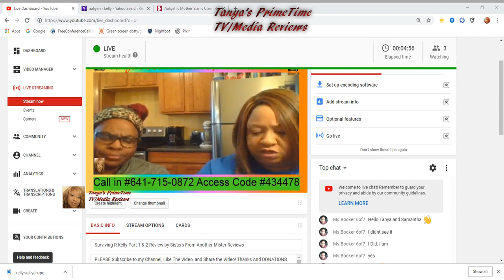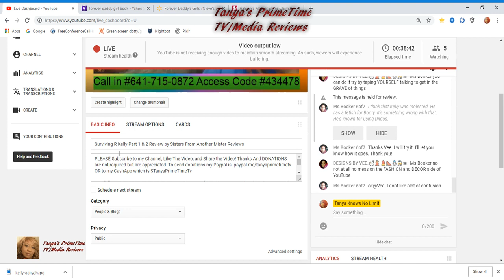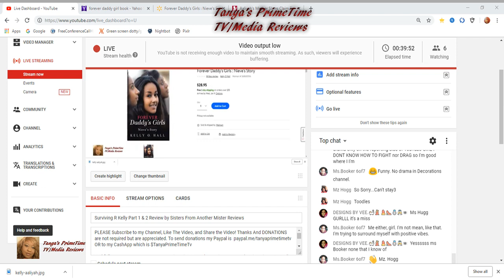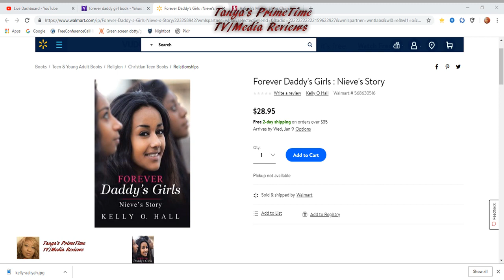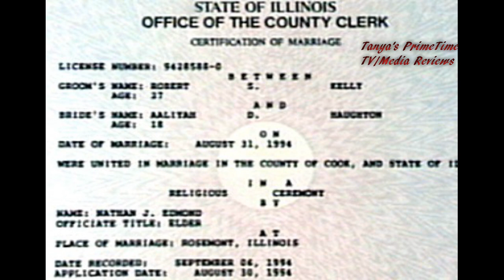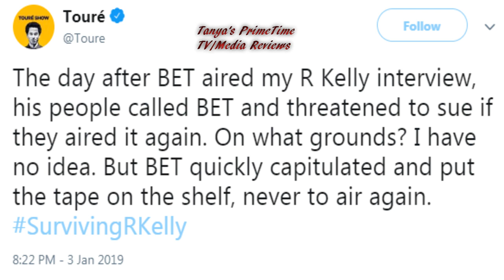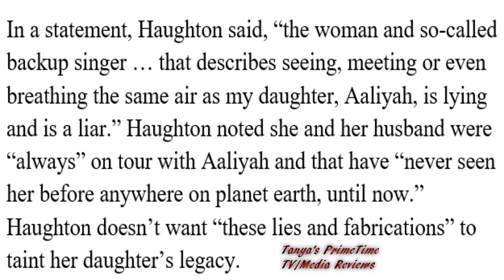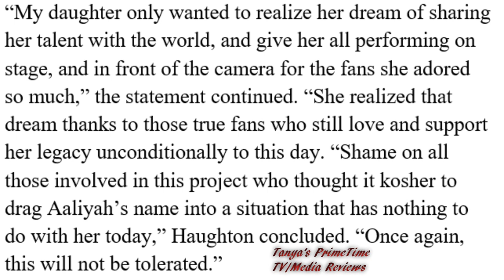Surviving R Kelly Part 1 & 2 Review by Sisters From Another Mister Reviews